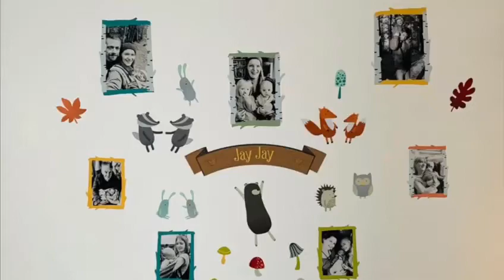picturethisfamily : JJ enjoying his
to shop our Woodland Adventure Wall Art stickers.

Our nephew JJ is almost 11 months here, and this is the first piece of Wall Art we ever created!

JJ's mum Rachy; “JJ looks for his Wall Art every morning and is always very engaged with it, he takes time to look through all the photos, smiling and laughing when he sees them.

It's been such a great interactive way to help him remember family faces during the lockdown, and we love the eye-catching illustrations. As he learns to talk it’ll be a great way for him to practice names. It feels so good to know that he isn’t forgetting all our family who are missing him so much!”

🦊 Wall Art featured is a medium size Woodland Adventure 🦡